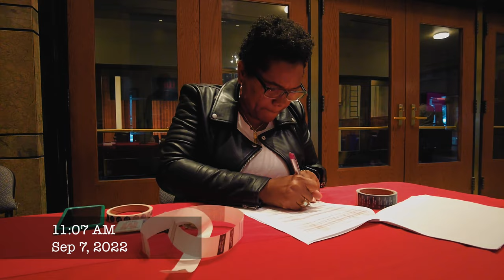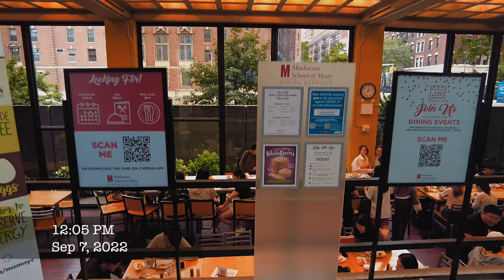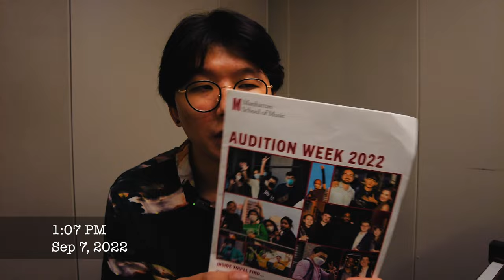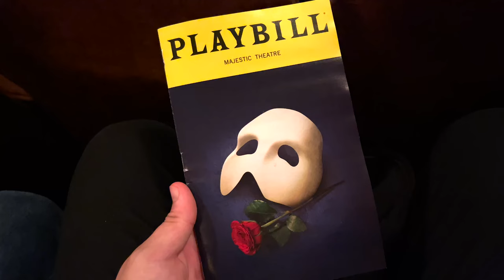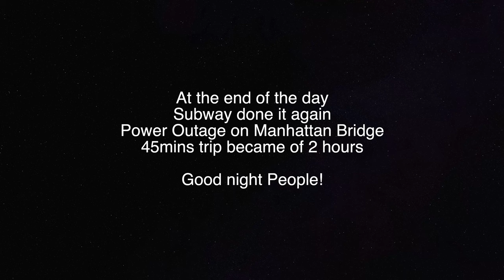【Vlog】Manhattan School of Music | Grad School Day 1, exploration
September 7th, First day of Grad Student at Manhattan School of Music. The MTA can never be normal. An express train run local stops. Then power outrage at night. A 45 minutes trip turns into 2 hours disaster. Nonetheless, Got late the first day. Had my first class, set up my locker, checked out the practice room spaces.

Using DJI Pocket 2 to capture this vlog.

0:00 Getting Ready
1:02 Day 1!
1:47 Finding Locker
2:48 Check out Practice Rooms
4:07 Recap of the morning
6:29 Warm up for Audition
8:40 Dine in Cafeteria
9:58 Another small talk
10:40 Another practice
11:33 Audition time
11:59 To midtown
12:19 Donburiya
13:10 Broadway show
13:59 The end of the day